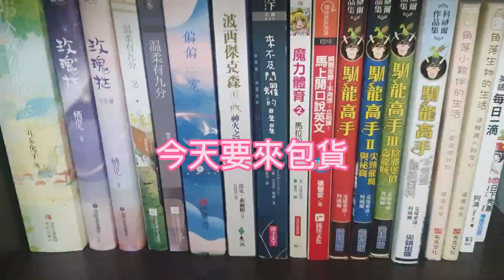[包貨日常😽]這部影片其實是庫存^^只是之前忘記發了ww🤣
交友｜互宣｜互訂 都可以哦🫶🏻
日常哀居：10._.yann
賣場哀居：yao._.7
賣場：yao._7
謝謝你的收看😘～～